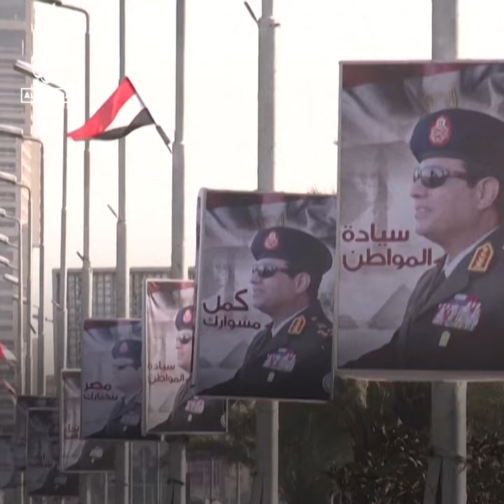Why did Egypt sentence an Al Jazeera presenter to jail?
An Al Jazeera presenter has been jailed for 15 years in absentia by an Egyptian court for interviewing a politician. Here’s what you need to know.